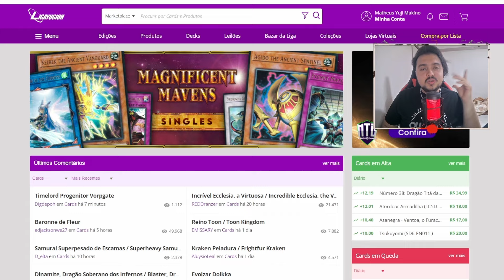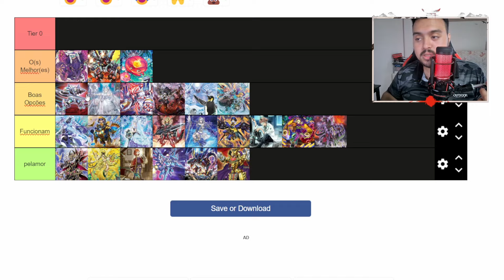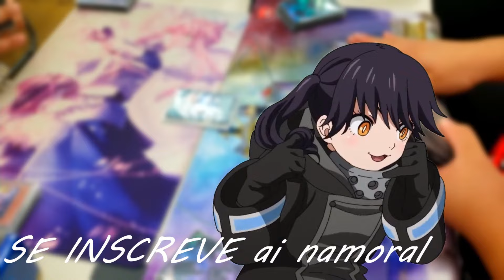Guia INICIANTES: Como COMEÇAR BEM no MASTER DUEL do ZERO!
✔CONFIRA✔
➤Liga Yu-Gi-Oh!!